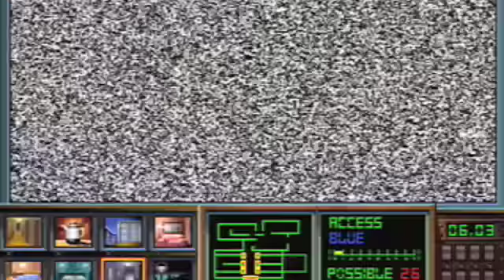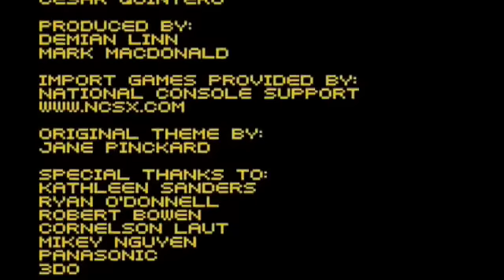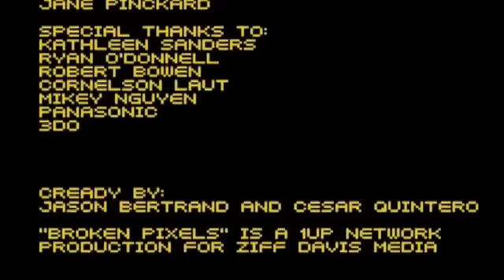Broken Pixels Episode 8 (2/2)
Snow Job, Night Trap